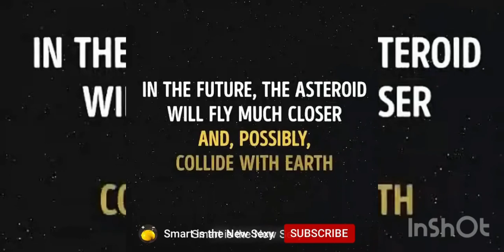The Biggest Asteroid Ever To Pass Us September 1st 2021